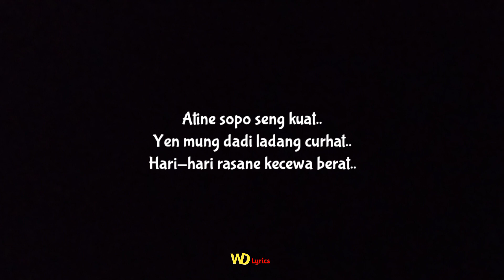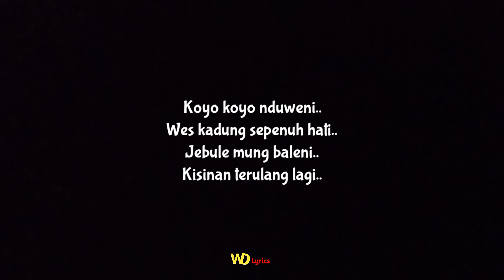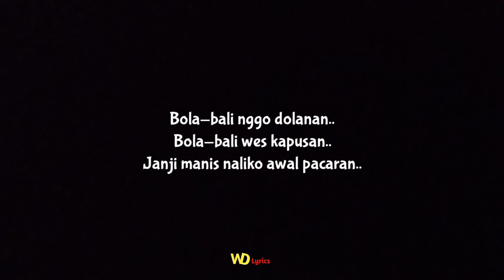KISINAN 2 - MASDDDHO (Lirik Lagu)